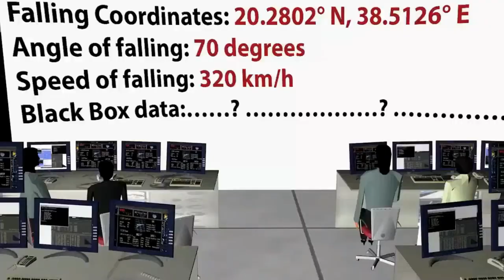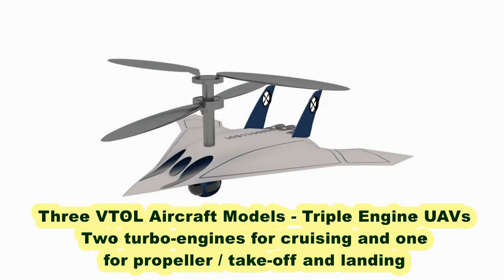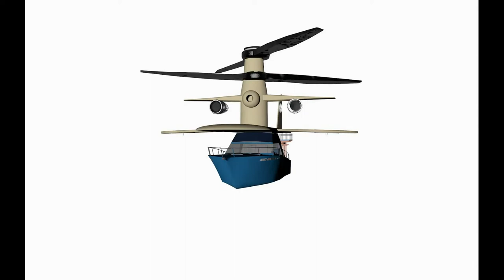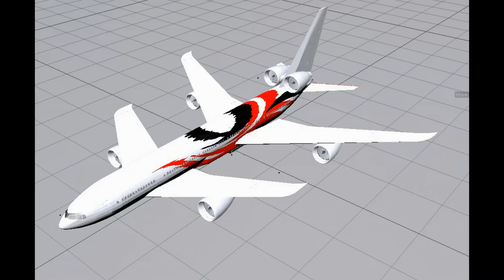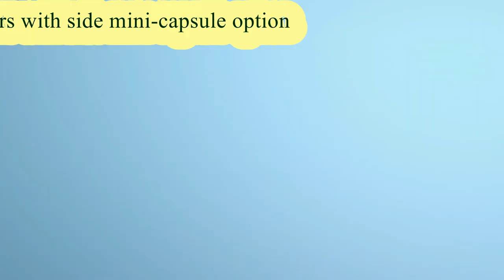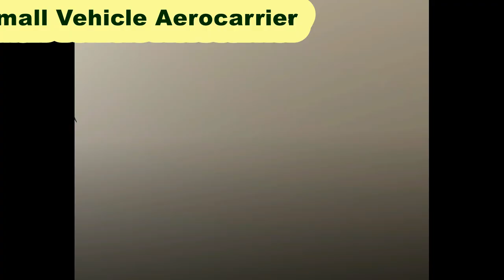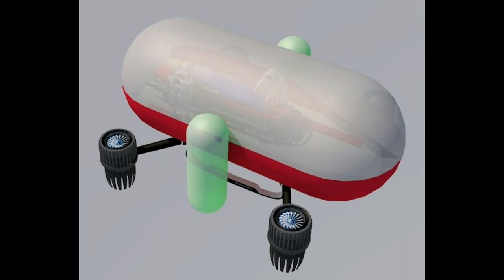AEROSPACE & DEFENSE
Briefing: All UAVs and robotic machines which are used in the aerospace and defense are presented in a brief video, these include: flying black box, flying space-lab, city mini-airbus, aerial mini-bus, VTOL UAV models in flight, VTOL UAV models presentation, triple engine aero carrier, aerial vehicle fleet, UAV mountain airport, aerial fueling capsule, twin aircraft, aircraft sterilized chambers, helicopter swingable jet engines, twin propeller capsule, pilot rescue flyboard, multiple flying car models, aerial VTOL capsules, ejectable defense box, flying technician robot, marine ship aerial rescue capsules, swingable jet engine aircraft, UAV marine carrier, twelve aerial firefighting models, autonomous aerial cockpit, flying passenger aerial bottle.
Producer name: Eng. Wasfi Alshdaifat
All patents protected